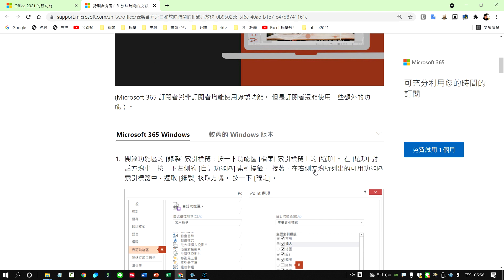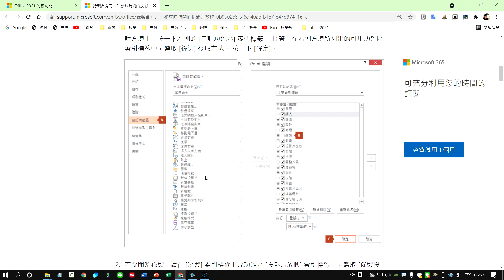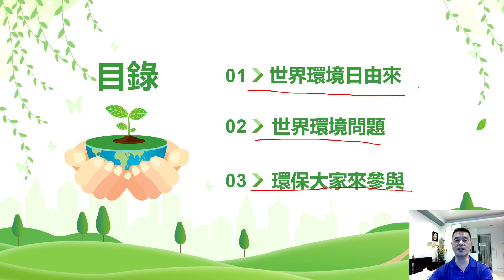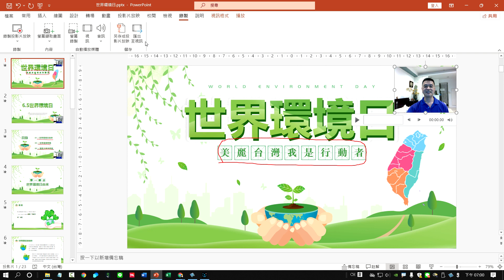Office2021 04全新且改進的錄製投影片放映